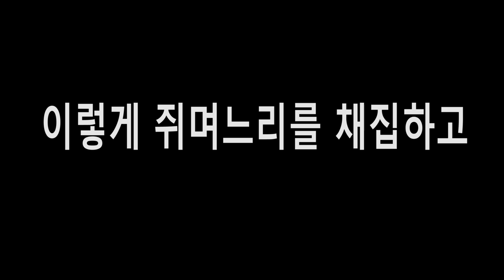남고딩이 시험기간에 벌레를?! 쥐며느리 사육&채집-남고딩 벌레 라이프 제1화-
쥐며느리를 채집해서 세팅해보았습니다! 더 채집해봐야겠네요 ㅎㅎ